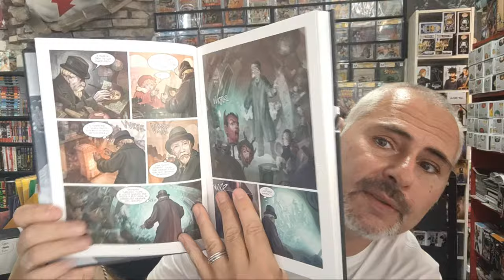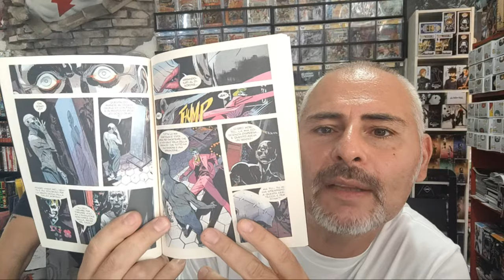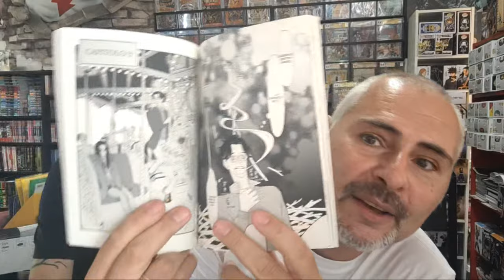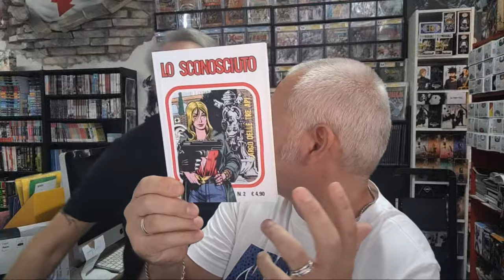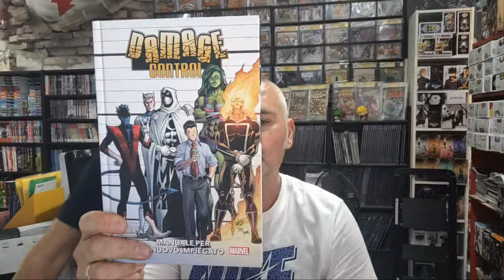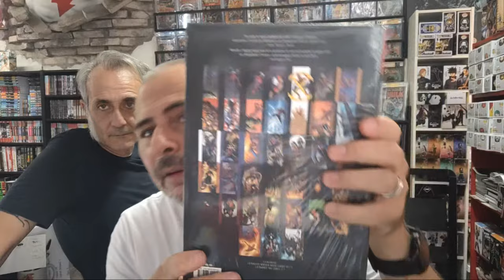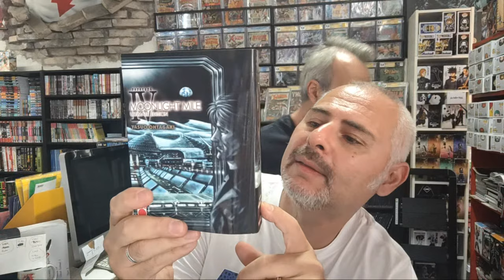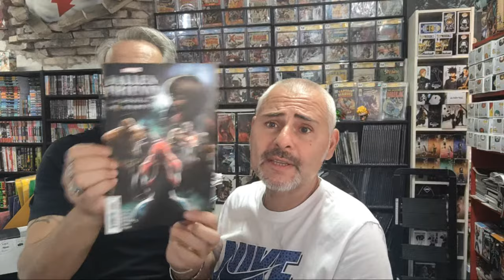I FUMETTI PLANET MANGA, J-POP, PANINI, BONELLI, DYNIT DELLA SETTIMANA - TG COMICS DEL 29/8/2023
Una valanga di fumetti per alleggerire il rientro dalle vacanze :) Dai manga più venduti fino ai comics in versione Omnibus, con incursioni su qualche graphic novel :D Se volete potete offrirci un caffè al seguente . Se non hai una fumetteria nelle vicinanze, puoi sostenerci con questi link
-DAMPYR LA CINETECA DEL MISTERO
-1 e 99 box
-DOVE TORNA IL VENTO VOL.1